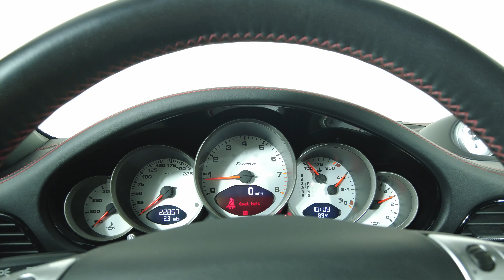2008 Porsche 911 - Turbo